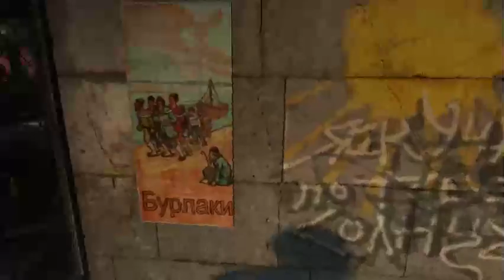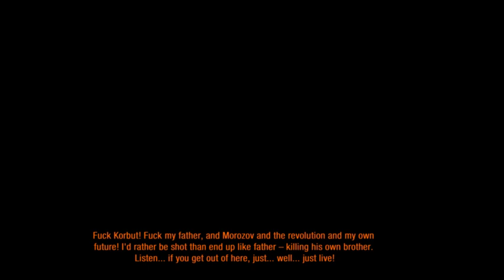LT Invades Russia in- Metro: Last Light(Redux)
May contain swearing, and I cannot vouch for the sanctity of my audience.

When last we left Artyom, Shit had gotten REAL.